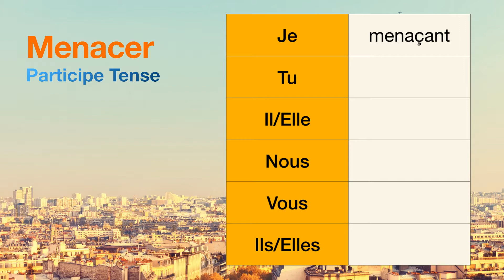How to conjugate Menacer (to threaten ) in Participe tense.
The conjugations for Menacer (to threaten ) in Participe are
Je menaçant
Tu null
Il null
Nous null
Vous null
Ils null